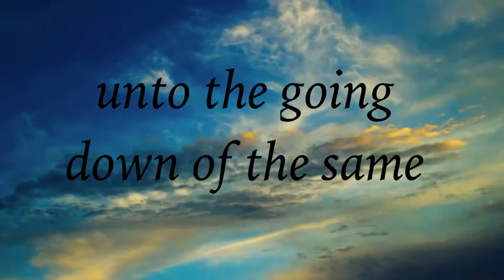Hallelujah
Psalm 113:3King James Version (KJV)

3 From the rising of the sun unto the going down of the same the Lord's name is to be praised.